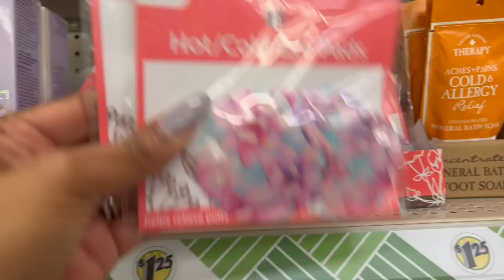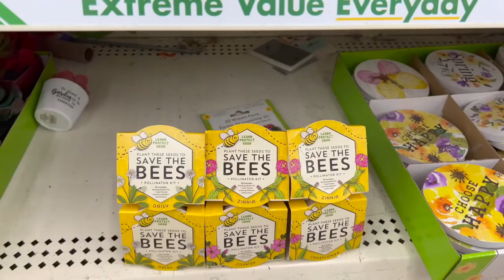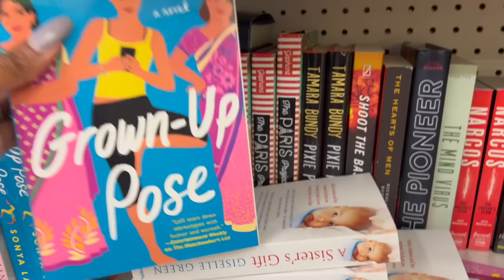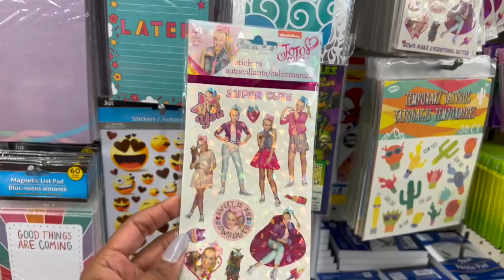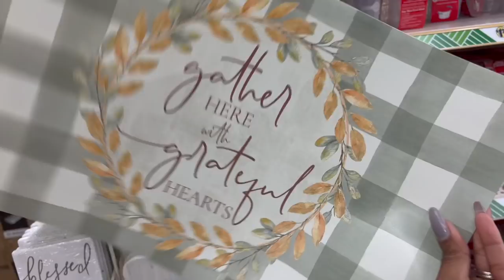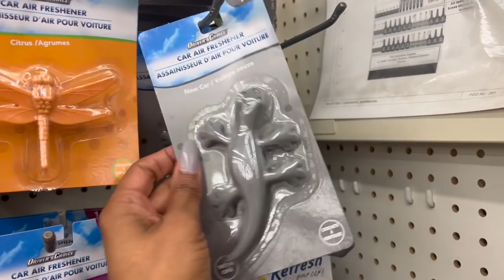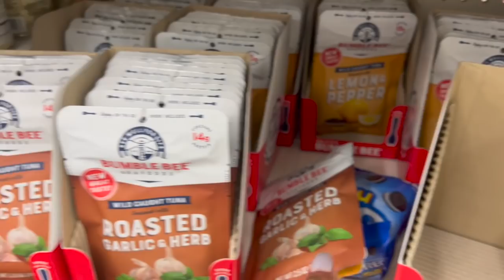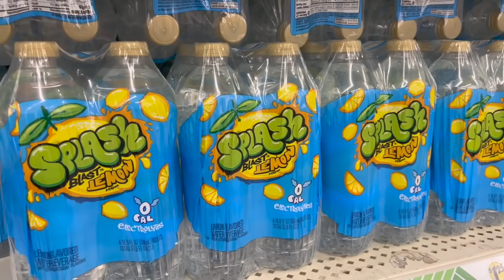NEW DOLLAR TREE SHOP WITH ME ~ DOLLAR TREE DEALS 2022 🏃🏽‍♀️ EVERYTHING NEW AT DOLLAR TREE😱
new dollar tree shop with me. dollar tree deals 2022. dollar tree. dollar tree shop with me. dollar tree run deals. everything new at dollar tree. shop with me dollar tree 2022. dollar tree shopping 2022. shop with me dollar tree. dollar tree hidden gems. dollar tree deals this week. couponing for a cause. browse with me dollar tree. dollar tree walkthrough 2022. new items at dollar tree 2022. couponing for a cause dollar tree. thrifty tiffany. the queen of the 99. dt 4/8.

new dollar tree shop with me. dollar tree deals 2022. dollar tree. dollar tree shop with me. dollar tree run deals. everything new at dollar tree. shop with me dollar tree 2022. dollar tree shopping 2022. shop with me dollar tree. dollar tree hidden gems. dollar tree deals this week. couponing for a cause. browse with me dollar tree. Make sure you hit the like button and subscribe if you like Dollar Tree Walkthroughs, Dollar Tree Hauls, 99 Cents Only Stores Shop with me and overall Money Saving ideas, it's all about couponing for a cause. Thank you so much! To all The 99 and Dollar Tree shoppers thank you for always supporting me and helping me along the way!  True queen of the 99 cent store  Queen of the Dollar Tree. NEW DOLLAR TREE SHOP WITH ME ~ DOLLAR TREE DEALS 2022 🏃🏽‍♀️ EVERYTHING NEW AT DOLLAR TREE😱

Timecodes
0:00 - intro
2:00 - new dollar tree shop with me
4:00 - dollar tree deals 2022
6:00 - dollar tree
8:00 - dollar tree deals this week
9:00 - new finds at dollar tree 2022
10:00 - dollar tree walkthrough
11:00 - shop with me dollar tree
12:00 - couponing for a cause dollar tree
14:00 - all new at dollar tree
16:00 - dollar tree walkthrough 2022
18:00 - best finds at dollar tree
20:00 - outro

OTHER MUST WATCH VIDEOS:
✅NEW Five Below Shop with me April 2022 ~ Five Below🌟NEW🌟Items ~ Five Below Shopping ~ New at 5 Below
✅New Finds @ The 99 ~ 99 Cent Store Shop w/me April 2022  ~ Name Brands Summer Spring & More
✅NEW DOLLAR TREE SHOP WITH ME ~ DOLLAR TREE RUN DEALS🏃🏽‍♀️MUST SEE NAME BRANDS AT DOLLAR TREE😱

pookiesview
Reis world
Pretty and Flawed
Pookies View
Sandras Hauls